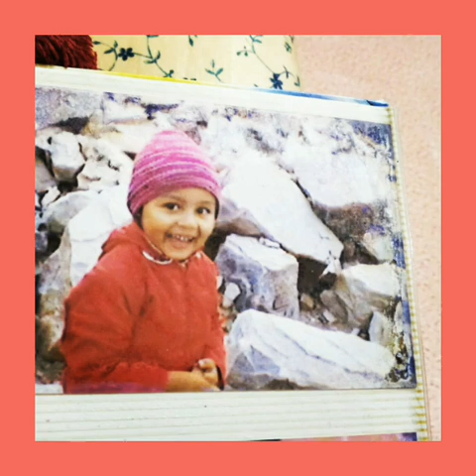November 25, 2020